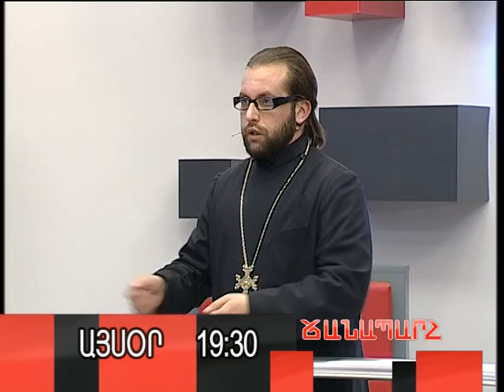ՃԱՆԱՊԱՐՀ ԱՆՈՆՍ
Ճանապարհ հաղորդաշար ԱՐ հեռուստաընկերության եթերում- Մարտի 7-ին ժամը` 19.25